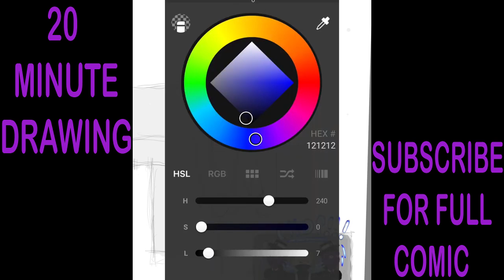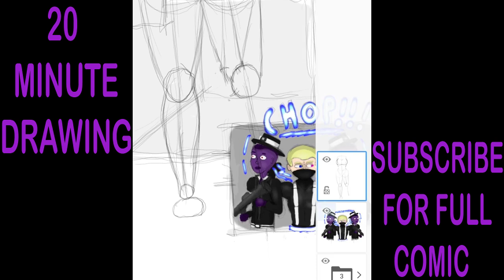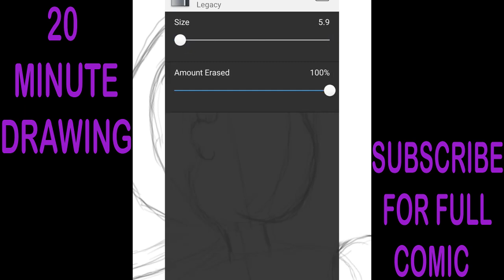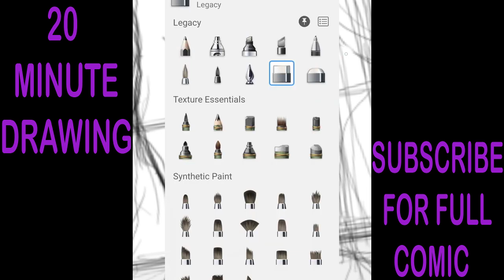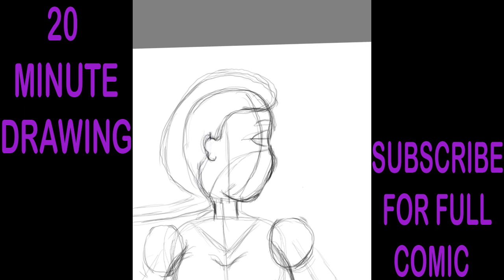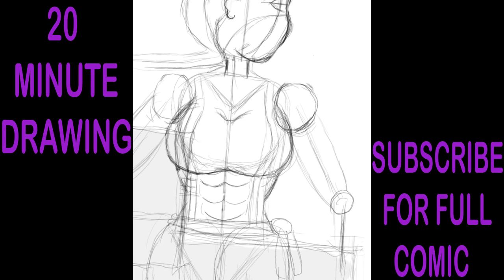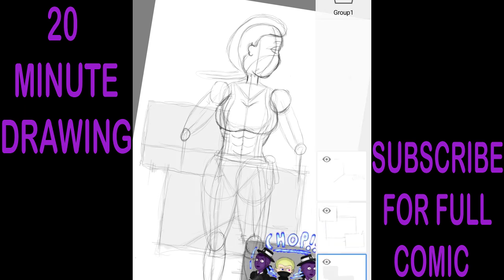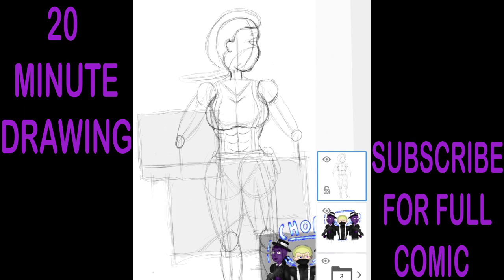20 minute drwing no comentary 7